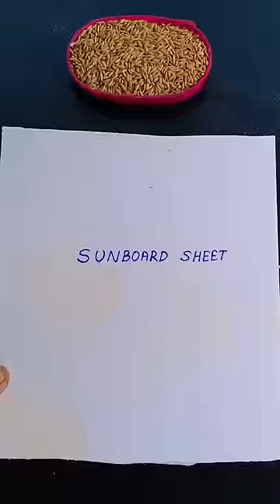How To Decorate India Map 🇮🇳 || Tricolour Craft 🧡🤍💚